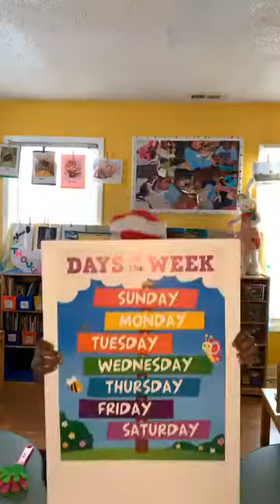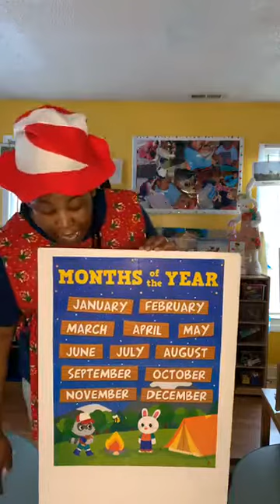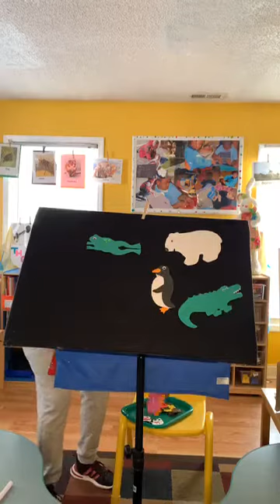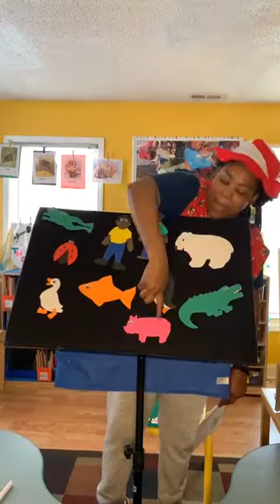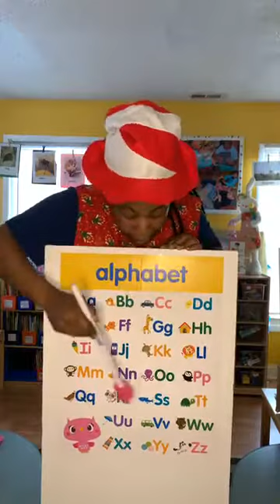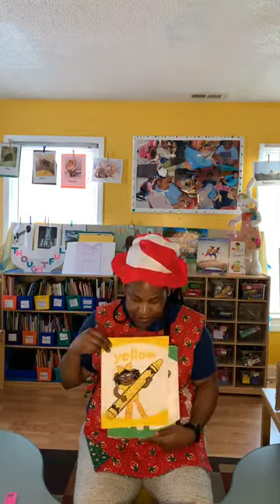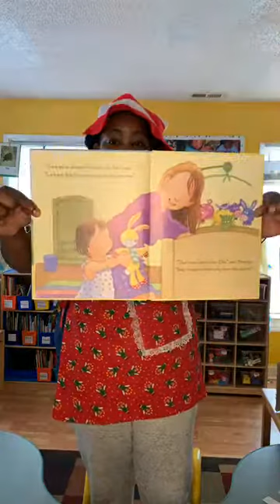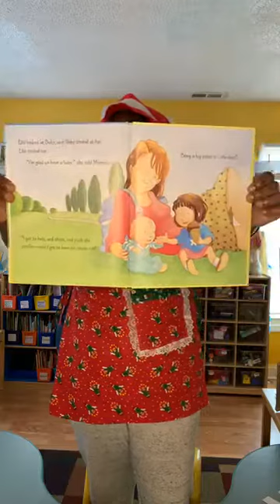Virtual Circle Time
Educational Learning for Preschoolers with Music, Movement, and Repetition